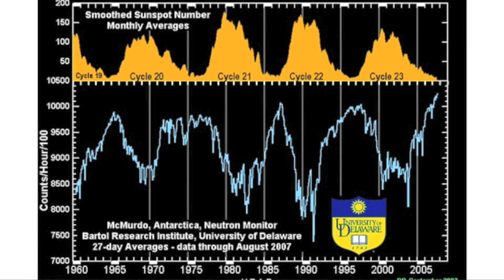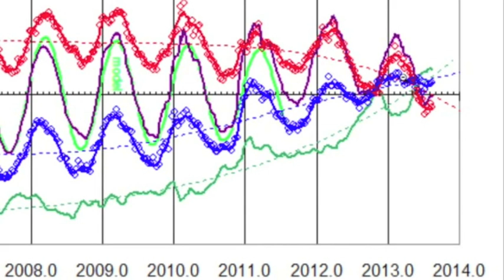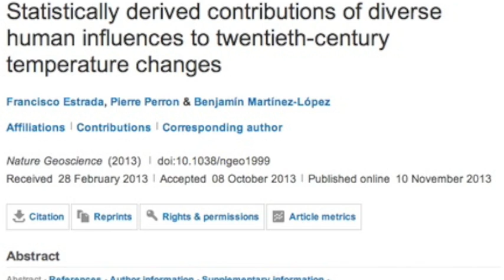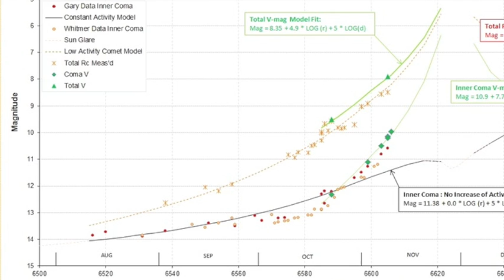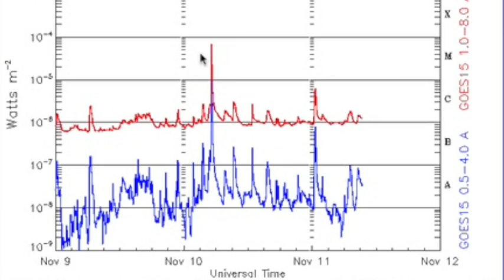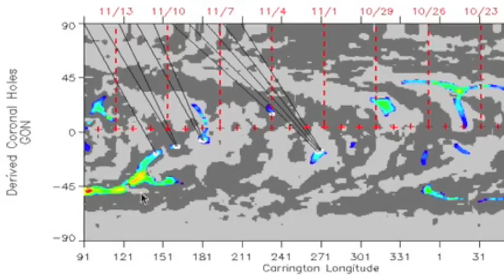6MIN News November 11, 2013: Cosmic Rays, ISON, Solar Analysis